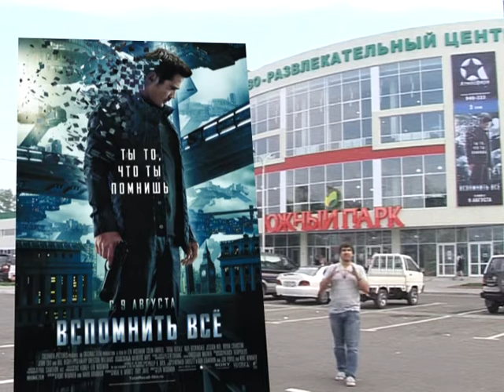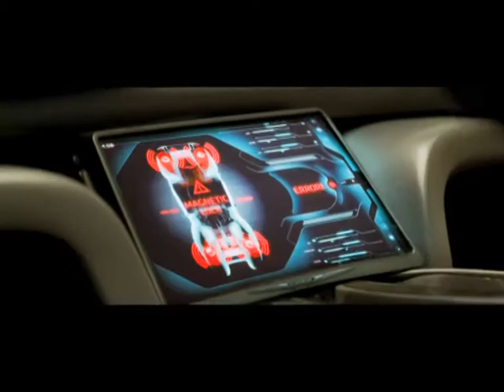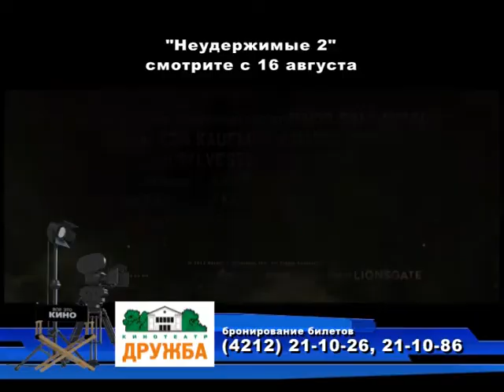Все кино 10 08